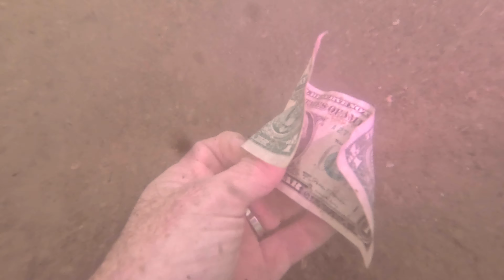June 2024 lake treasure hunt!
We found a large amount of everything this dive. Check it out!!